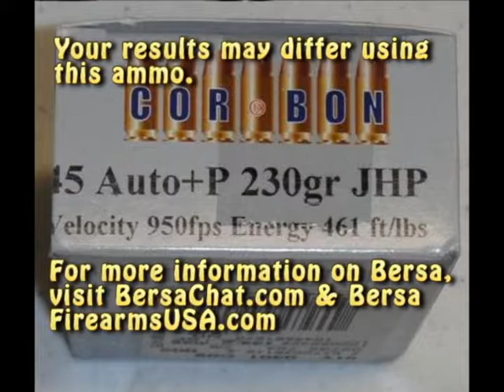Cor Bon 45ACP/230gr./+P Ammo Test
Here is a ammo test with 4 layers of heavy denim & water jugs using the Cor Bon 45 ACP/230gr./JHP/+P ammo. It's model number is SD45230/20.

The handgun used was the Bersa Pro 45 Ultra Compact (3.6" barrel) and the ammo was fired from a distance of 8 feet/2.66 yards.  A noticeable recoil was felt, thus being a +P round.

The unexpanded bullet was found in the 7th water jug (notice the land & grooves from the barrel rifling).  Very shiny & bright too as with other bullets (UMC 45 JHP, Mag Tech 45 GG, etc.) that didn't open I've tested the same way.

Denim debris was found in the 2nd, 3rd and 4th water jugs.  I had two rounds to test and on the 1st one represented the same with the 2nd testing, no expansion.

Cor Bon's DPX product line is far more superior IMO.

Many Thanks go towards our own Bersa Member, Sir Pondy!  Without his offerings and support, this test would not be possible.

For more Bersa information, visit BersaChat.com & BersaFirearmsUSA.com

The web link on BersaChat on this ammo: